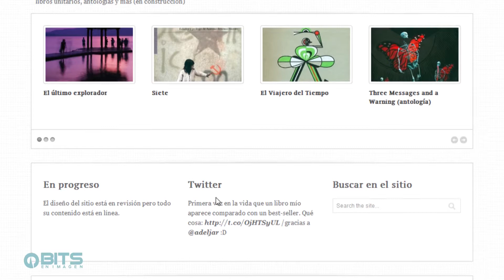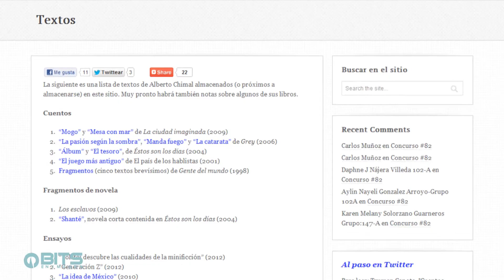Especial Alberto Chimal parte 1